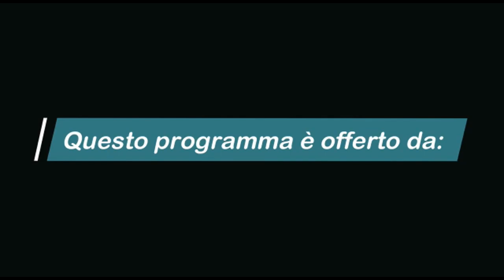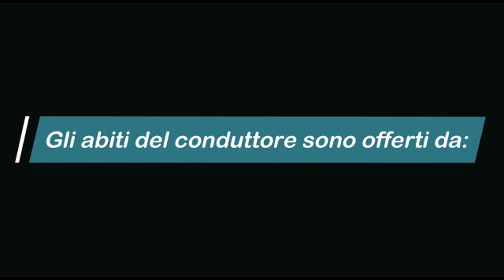Ultime dal Ritiro sintesi prima giornata Ritiro Napoli Castel Di Sangro